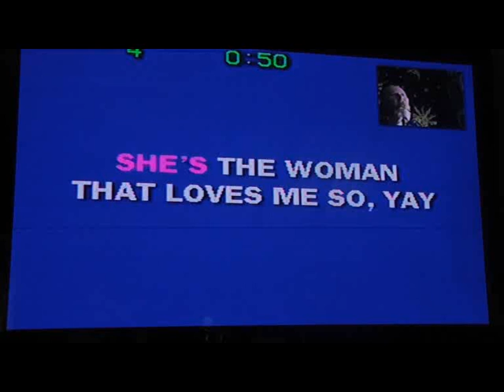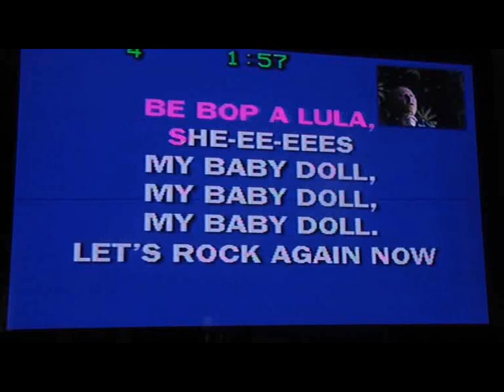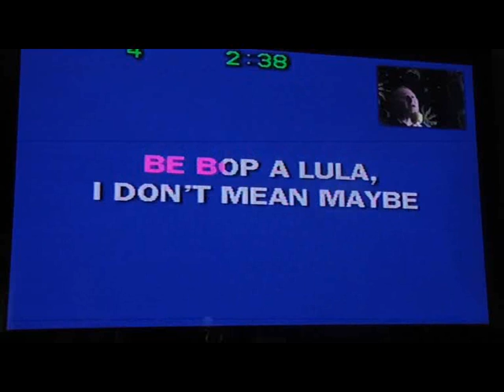Be Bop Alula Karaoke Sung By Gerry Broad All Taxes Paid With Karaoke Disc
Be Bop Alula Karaoke Sung By Gerry Broad All Taxes Paid With Karaoke Disc. No profit from this song, The First I have done in Two Years